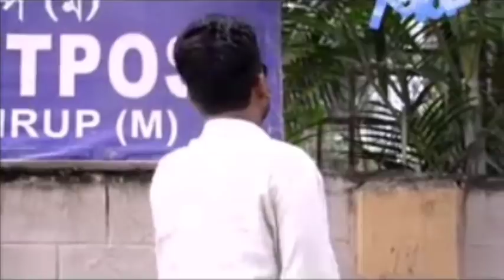Beharbari Outpost today episode || 31/10/2019